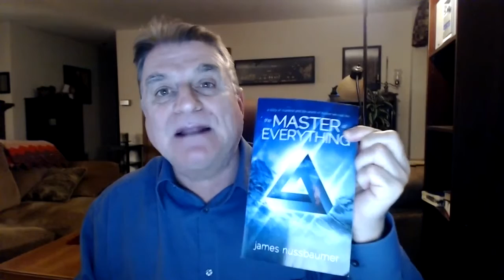Results From Creating the Right Chemistry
The bottom line is that the success of the whole picture is more important than any one individual winning—where others must lose. When we can see it this way in our minds, the right chemistry is created and the result is success in life.